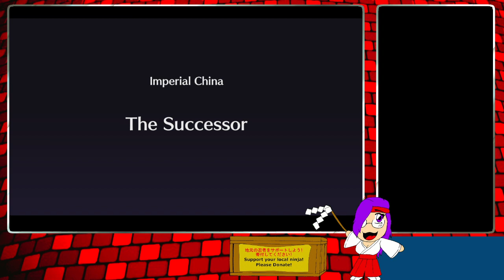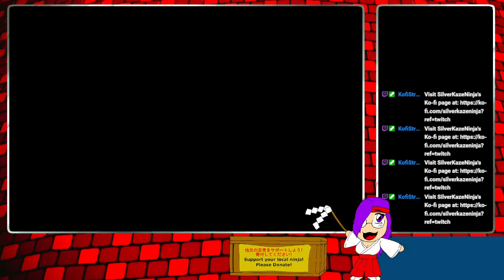In (Gordon) Liu of... Not St. Pat's... - LIVE A LIVE HD REMAKE - 3/17/2024